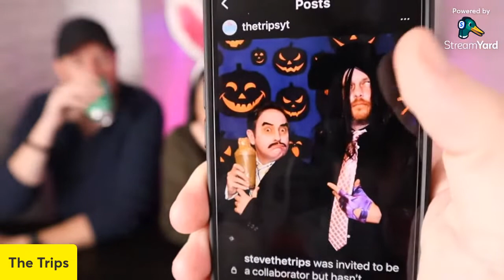LIVE Members Only Stream | 31-OCT-22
Huge THANK YOU to all our members!
Jackie Heroux Food Reviews
Andrew Pinion
Nancy Yon
Ken Domik
CurtDanielson
Robert Kosinski
Vinh Nguyen
Judy 🌺 (& Prada!)
Jellyduck100
Terry Matson
Matt Anderson
Mombo Kresack
Janice Yamanaka
King John Lizard Paranormal Paradise
Jake Kake
Sammy Wartkins
PapiEats
Refbump
Texas Rob
Kevin Jordan
Christopher Boyes
Piggy Trolls
William K. Shank
Mia
Matt Anderson
Rick Chambers
Mike Joyce
The Rausch Vlog
Lisa Scott

The Trips
L7M 4A3